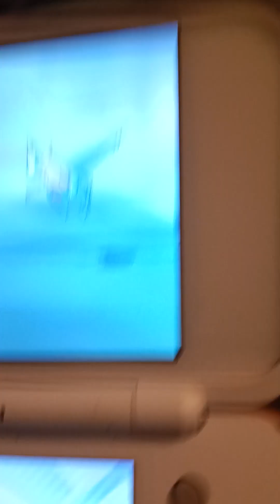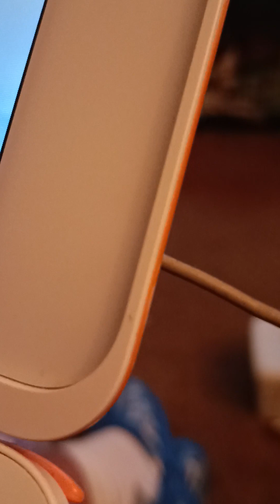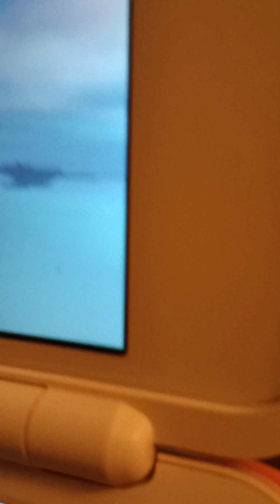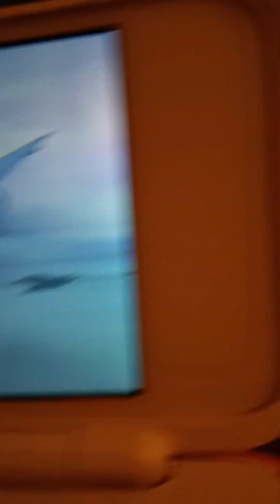Latios was caught